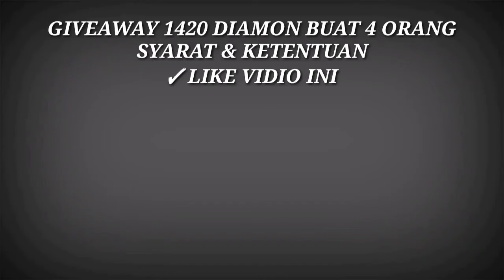TOP 7 TEMPAT NGENDOG TERBARU DAN TERAMAN DI FREE FIRE 2021